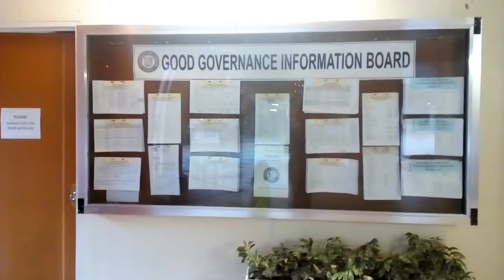Mag People's Park ta!!! Davao Vlog #8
Hi It'sYvonne here guys I am a 26 year old aspiring Beauty and Lifestyle Vlogger from Davao City The Land Of Promise!
Vlog #8 People's Park
***Open for more Details***  (VisayaTaglish)

Hi guys..

More videos to come and still learning in making my video content more fun and interesting to watch.
I hope you show me some love guys.

JUST SHARING TO YOU GUYS THE PLACES THAT WE GO TO WHENEVER WE WANT TO ENJOY AND UNWIND.

Camera: Cherry Mobile Flare J5
Editing App: FimoraGo